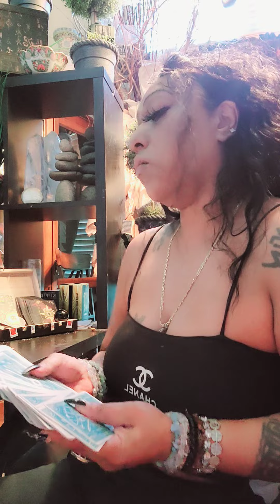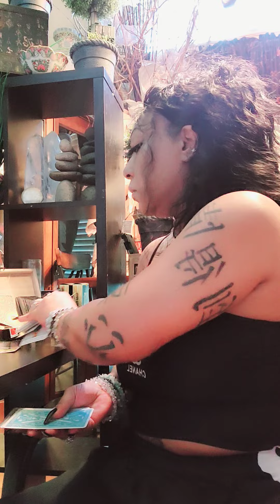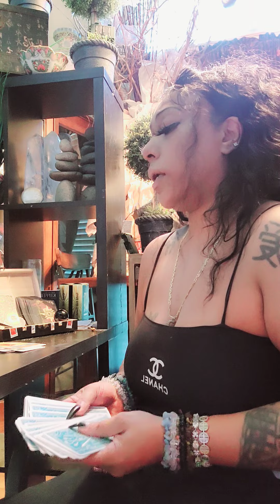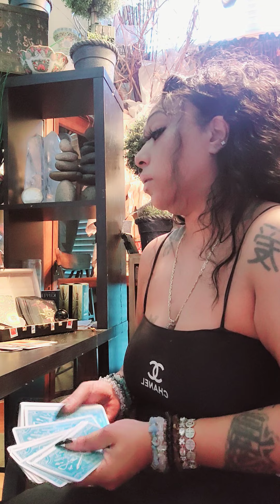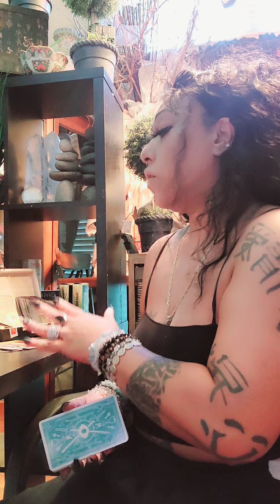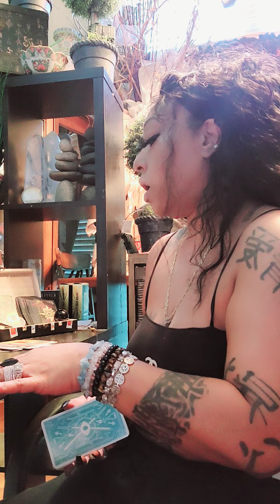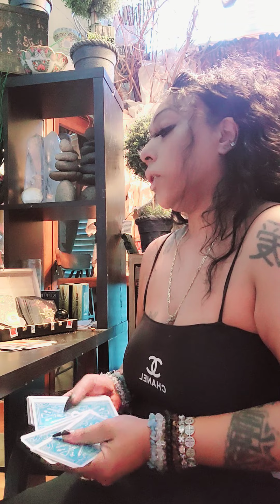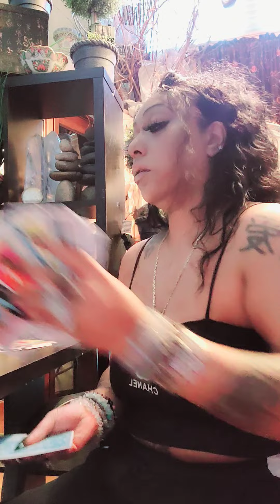♊️ Gemini ⚠️WARNING 🔥 💧 🌎 side piece mad its over/ 🌎 🔥 spouse knows bout 3rd prty wants getback